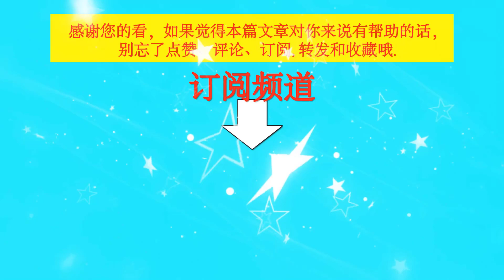香奈儿寄语王一博：即使生来没有羽翼，也不能阻止你展翅高飞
香奈儿寄语王一博：即使生来没有羽翼，也不能阻止你展翅高飞  | TGN Star News